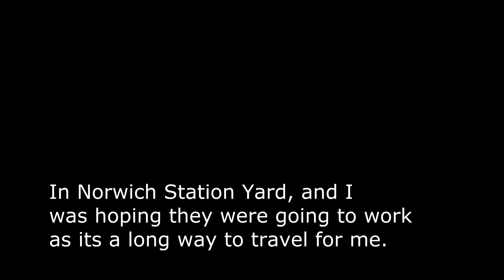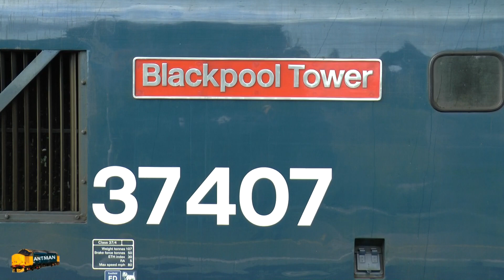WAS this my LAST trip to Norfolk to film these great locos ???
These locos just keep on working to Great Yarmouth and Lowerstoft, but the big question is when will they not be needed. Filmed on August 6th 2019